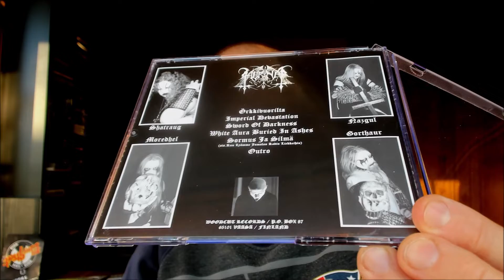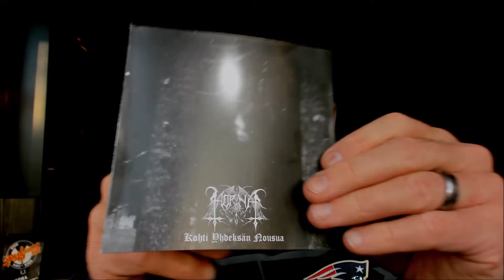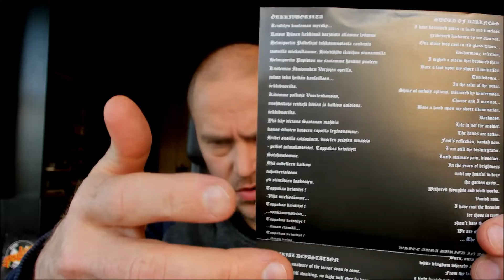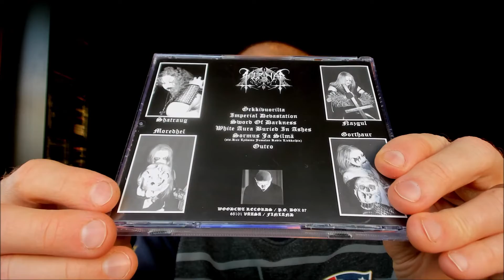Black metal from Finland: Horna - Kohti yhdeksän nousua [CLASSIC REVIEW]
Horna is one of the most active Finnish black metal. In this classic review Jerry takes a look in the history of Horna with 'Kohti yhdeksän nousua' reissue.